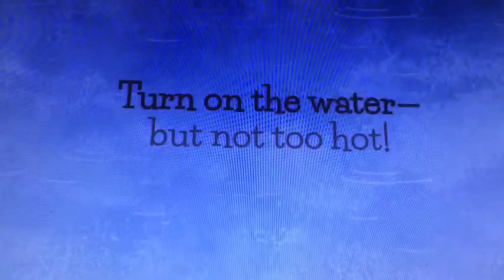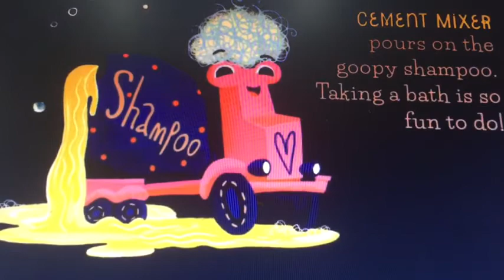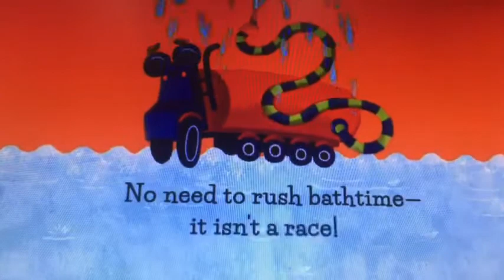Uyển Nhi 6A2